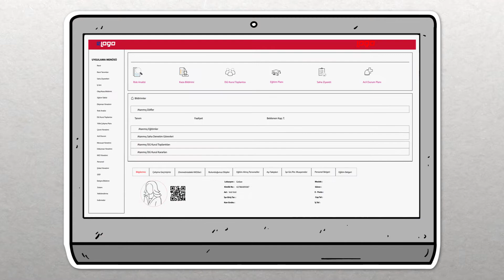basitanlat | eLogo ISG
eLogo İSG için hazırladığımız basitanlat videomuz sizlerle.

PROJELERİNİZİ ANLATMANIN EN KOLAY VE EĞLENCELİ YOLU!
2014'ten beri markalarımız için her koşulda animasyon filmi üretmeye devam ediyor, zorlukları yaratıcı reklam filmlerimizle aşıyoruz. Siz canınızı sıkmayın basitanlat'ın diye hep buradayız.

Biz takip edin!